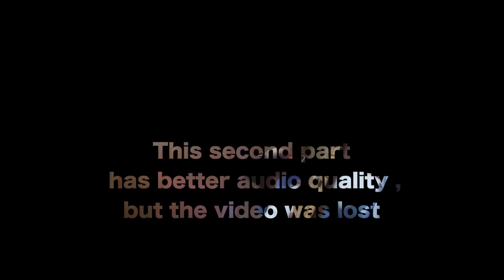I GET BACKING - VICTORIA ORENZE live bass rendition